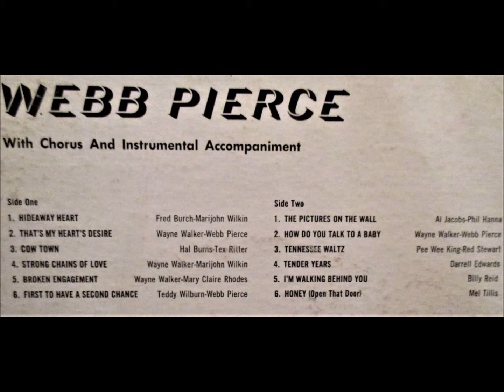Webb Pierce ~ The Pictures On The Wall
I've got a few from Webb's Hideaway Heart album coming up that were the result of an experiment gone wrong, (well, less than great), in 1999 where I tried to record vinyl direct to computer.
Now that Hurricane Harvey took this album this is as good as it's gonna get.
Recorded ~ August 21 1961 ~ Bradley Film & Recording Studio, 804 16th Ave. South, Nashville, TN ~
Webb Pierce: vocal; Harold Bradley: guitar; Ray Edenton: guitar; Lonnie Melvin Tillis: guitar; Bob L. Moore: bass; Buddy Harman, Jr.: drums; Hargus M. 'Pig' Robbins: piano; vocal chorus: Anita Kerr Quartet Producer: Owen Bradley)